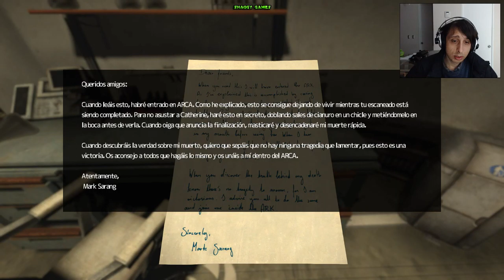Soma Capitulo 6 (Shaggy Online)